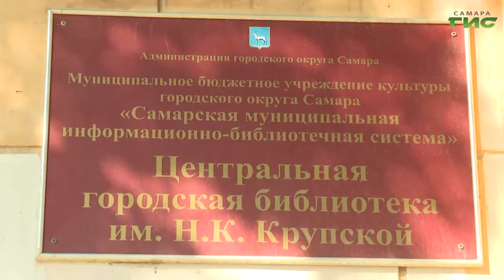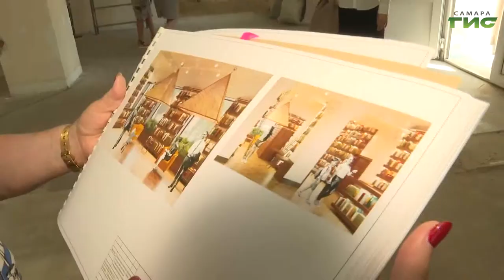Самарские библиотеки приводят в порядок по нацпроекту "Культура"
Не просто пространство с книжными стеллажами, а целый медиацентр. Самарские библиотеки приводят в порядок по нацпроекту "Культура". Масштабные ремонтные работы затронули филиал 14-й детской библиотеки и здание центральной городской библиотеки. Как идет преображение учреждений, проверила глава Самары Елена Лапушкина. Подробнее - в следующем сюжете.